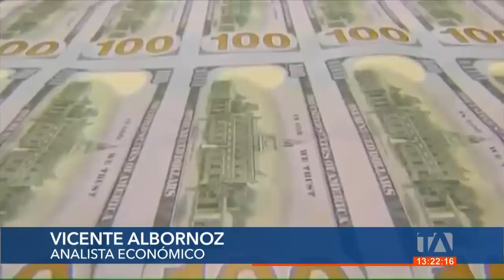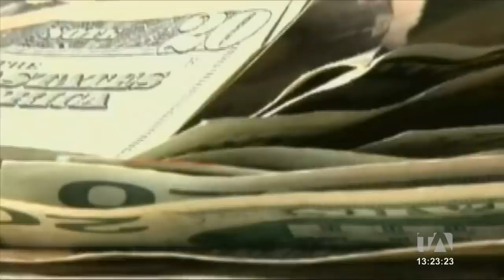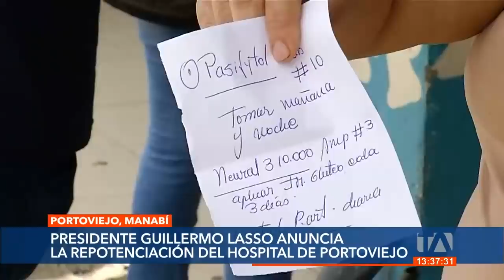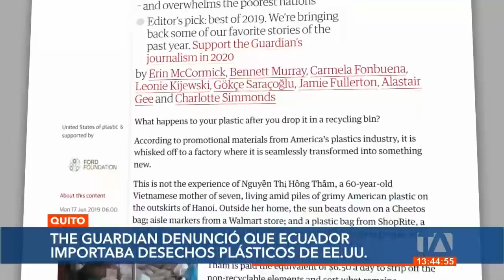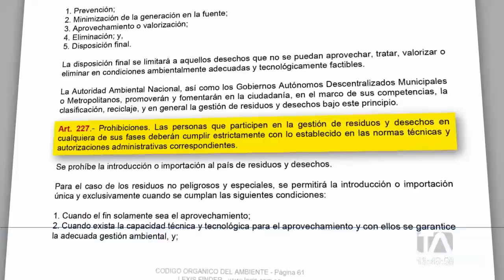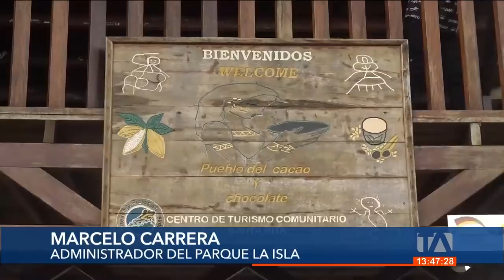Noticias Ecuador: Noticiero 24 Horas 31/03/2022 (Emisión Central)